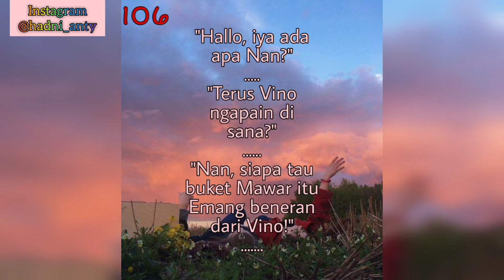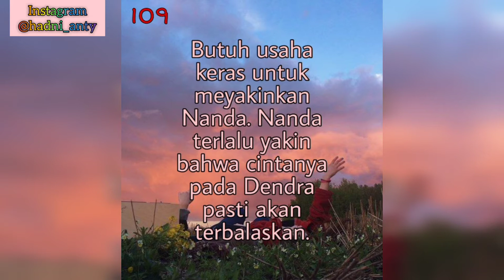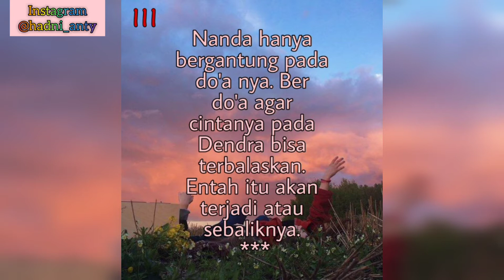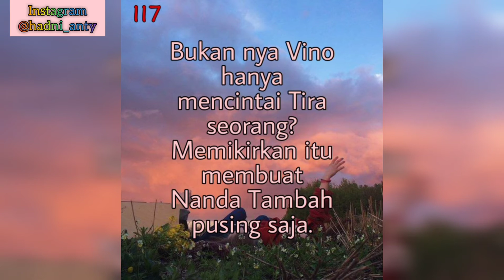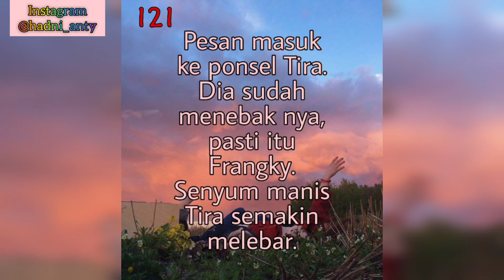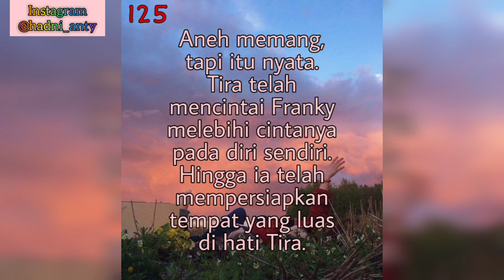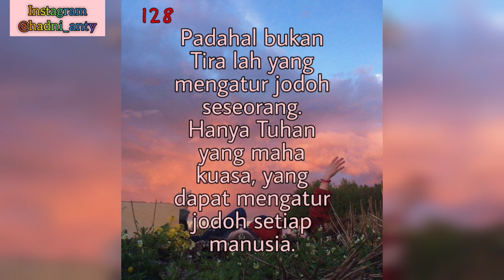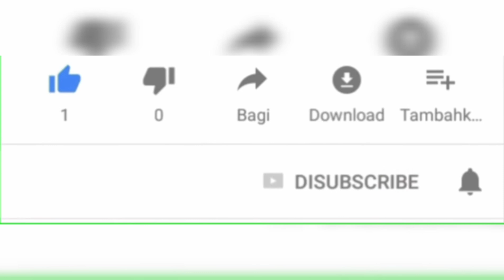Triple date part 4 || Novel Romantis Bikin Baper!! Novel online!!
@Brianti Anti

cerita ini hanya fiktif belaka jika ada kesamaan nama, tempat dll monon maaf sebesar-besarnya.🙏🙏

sinopsis novel

vino yang bucin mati pada Tira, tapi suatu ketika Frangky mulai menembak Tira. dan jawaban Tira Yash! apa yang akan terjadi pada Vino? apakah dia akan membuka hatinya pada wanita selain Tira atau justru sebaliknya?

saksikan cerita ini sampai tamat.